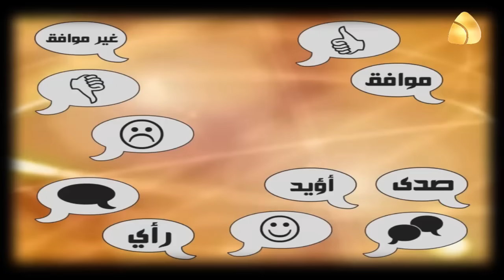شنو رايك في مقترح الحكومة المؤقتة رفع الدعم عن المحروقات ؟